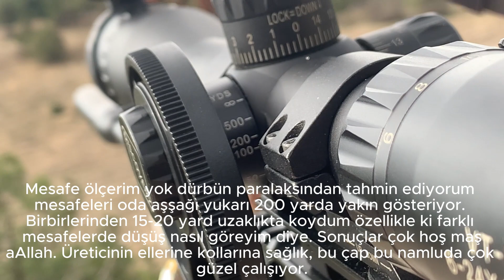Havalı tüfek PCP ile keyifli solid atışları ( Ortalama 200 yard )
(Engin Sak) Shock Solid 22gr ve 25gr + Kral Breaker + Kral 70cm namlu + Kral Moderatör ile test

PCP'nin portları 4.7mm boyutuna yükseltildi ve daha sert bir çift çekiç yayı setup'ı kullanıyor.

Hızlar;
22 için ortalama 930-950
25 için ortalama 860-880